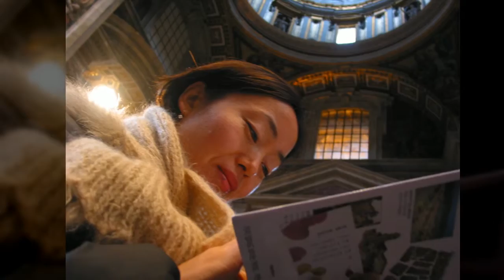lifetravel ITALY 4 ● Vatican ●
A day of looking around the Vatican, another country in Rome.